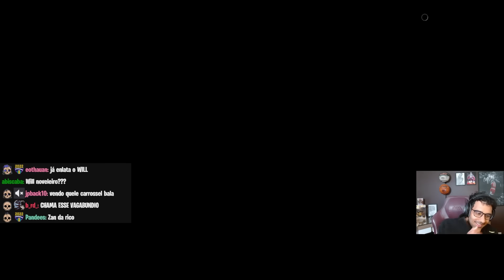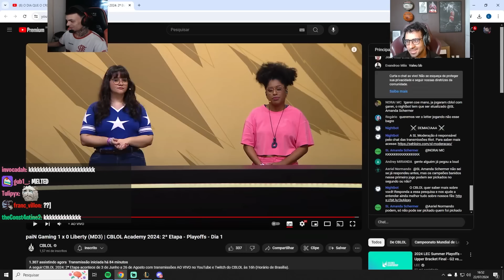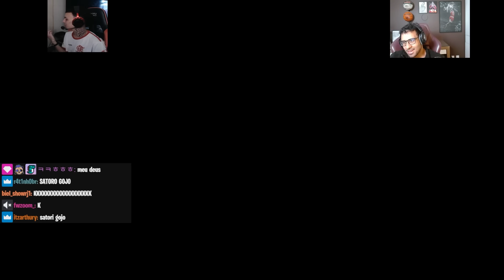O DIA EM QUE o CROC TILTOU ATÉ o ROUTE! ABSOLUT REAGE ao BRONZIOCRE